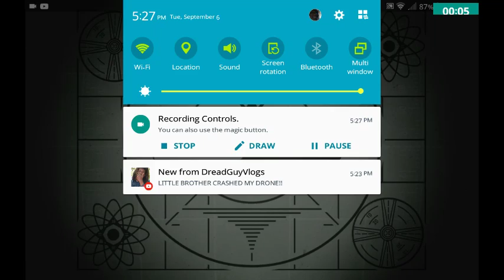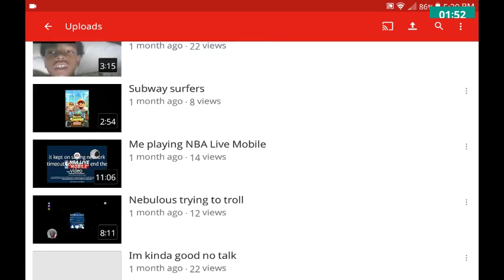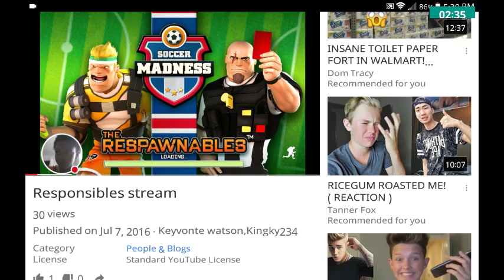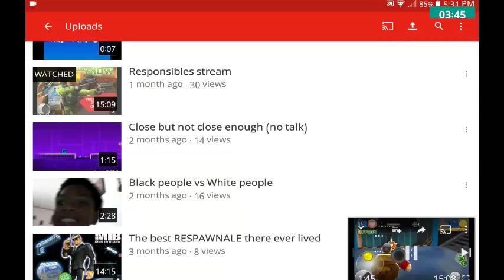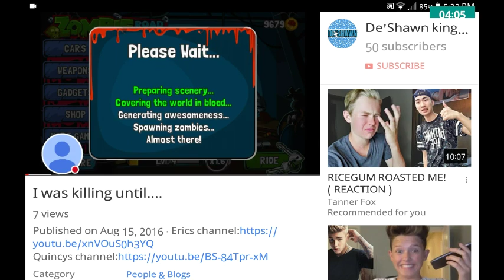A stupid reacting vid